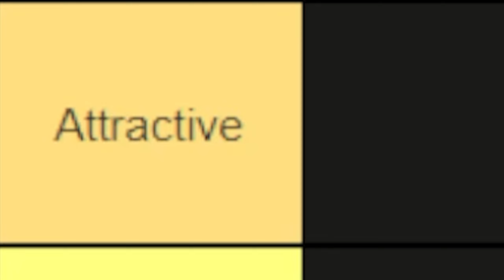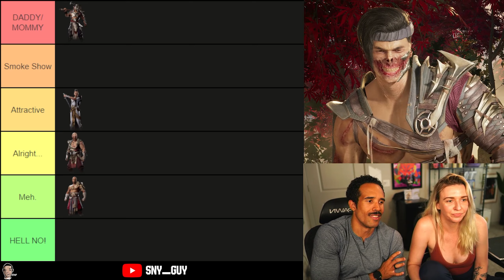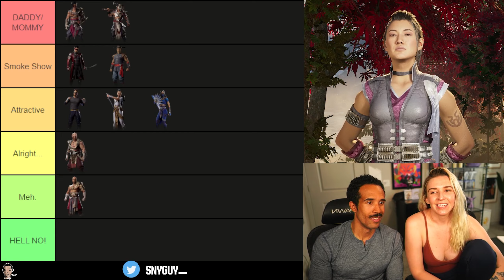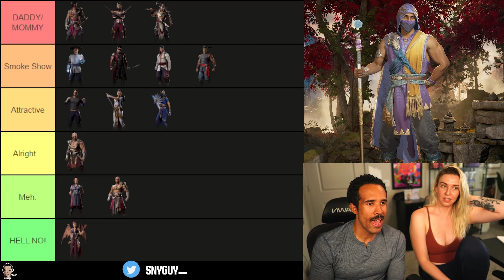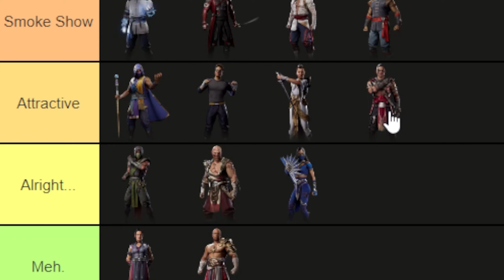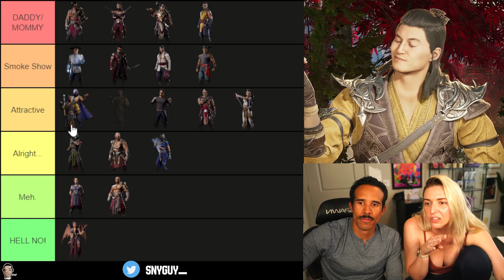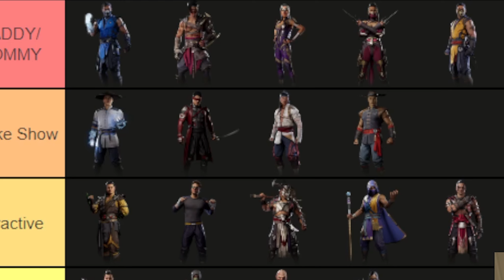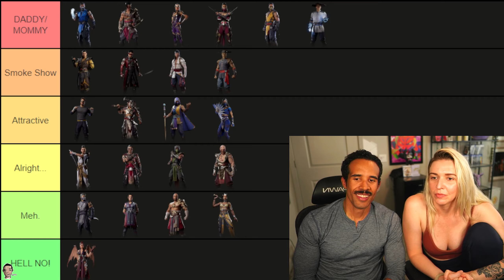Mortal Kombat 1 - The Ultimate "Hot or Not!?" Tier List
This is 100% the most accurate ranking to date in Mortal Kombat 1! Please enjoy how my wife breaks down every characteristic and personality trait leading to this insane tier list! Who is number 1? Was there someone that should have been lower? Higher?

Intro- 0:00
Tier List- 0:38
Closing- 26:25